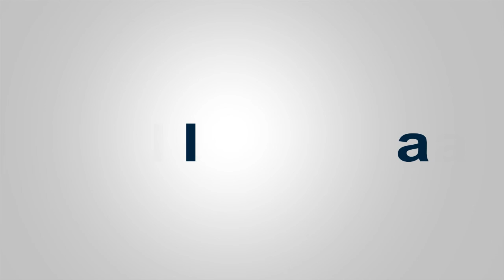Corporate Finance and Valuation Financial Modelling using the FAST Standard - Introduction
This is the course introduction video for our class, Corporate Finance and Valuation Financial Modelling using the FAST Standard.
It covers the basics that you shall learn in the course.